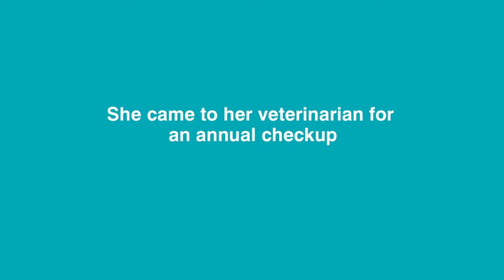Why SDMA Matters Scarlet's Case Study | IDEXX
Run SDMA every time you run creatinine and BUN. SDMA provides deeper insights because of its 3 key attributes:
   1) SDMA is a biomarker for kidney function.
   2) SDMA increases early, with only 25% of kidney function lost
   3) SDMA is specific for kidney function and less impacted by extrarenal factors, including body condition, advanced age, and disease state.4,5

Learn more about why SDMA is an essential part of every chemistry panel

Find everything you need to use, implement, and order SDMA on the IDEXX SDMA Resource Center

Video Courtesy by Idexx Laboratories, Inc.

Proudly distributed by Eurovets the in UAE